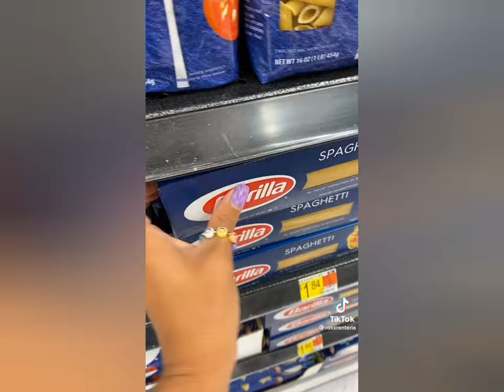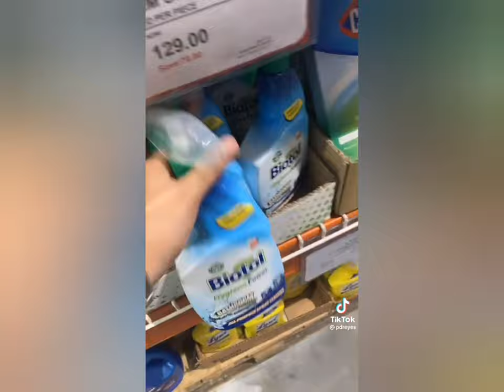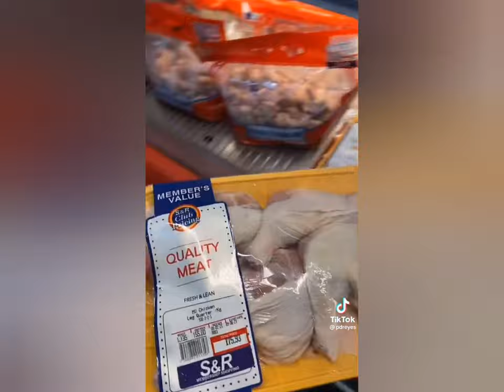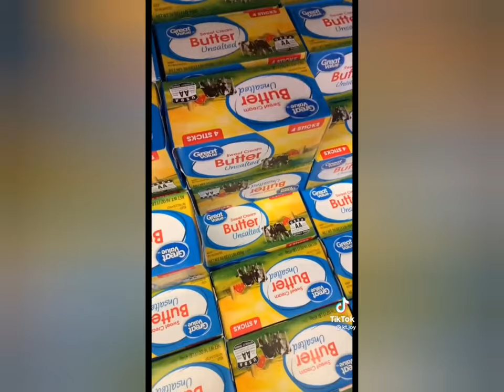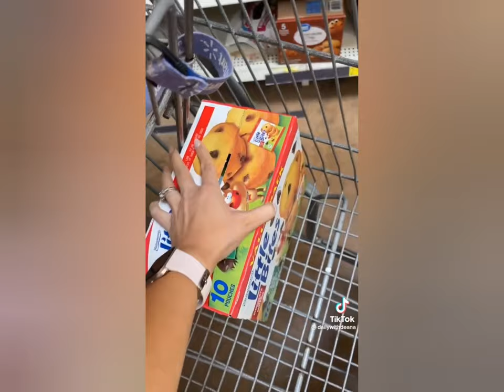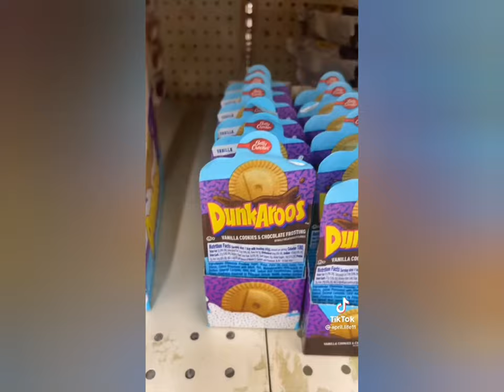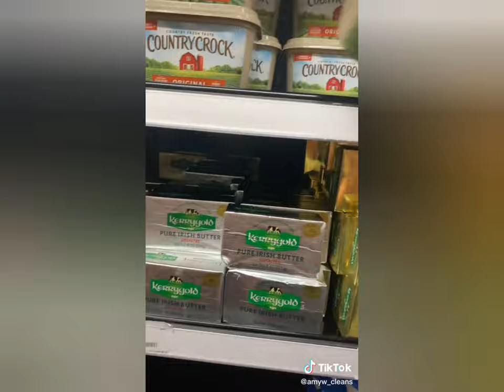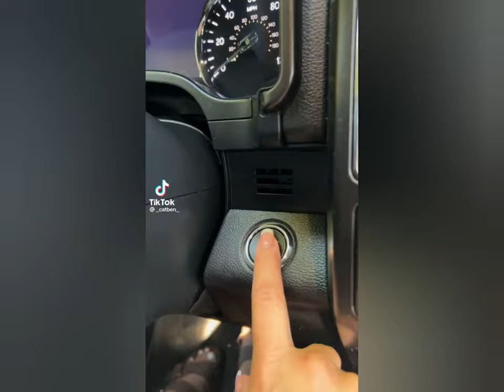Grocery Shopping ASMR Relaxing Satisfying Video Tiktok💚